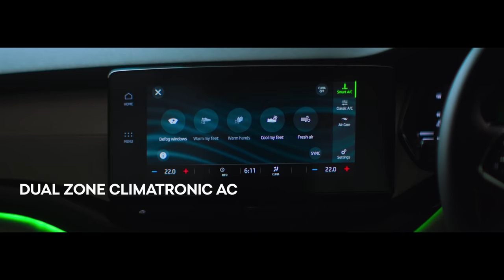Redefine Your Driving Experience with the all-new ŠKODA OCTAVIA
When innovation is the foundation, the outcome is bound to be made out of smart imagination. Rediscover what luxury feels like in the all-new ŠKODA OCTAVIA.